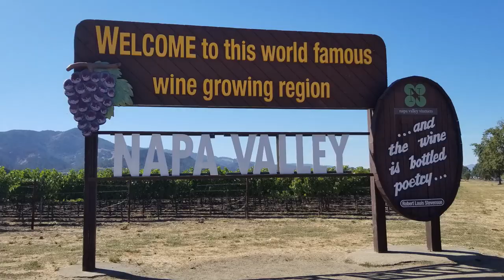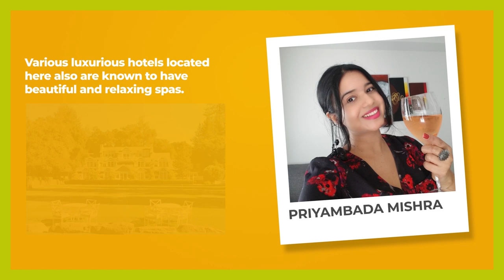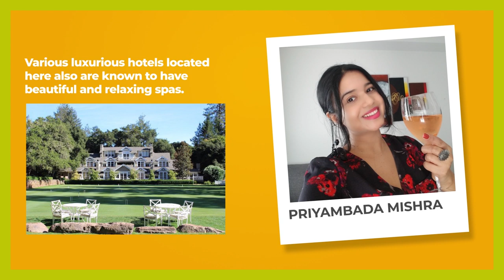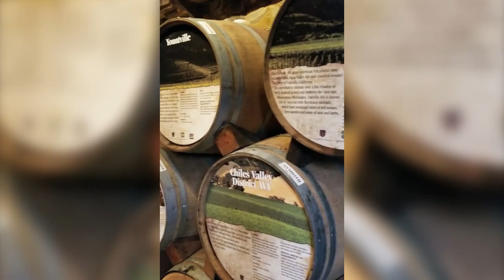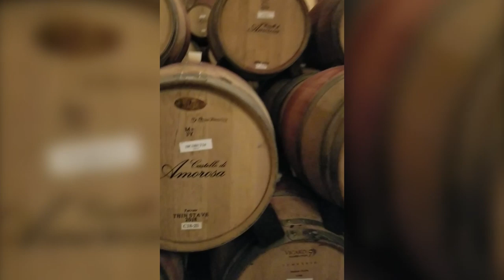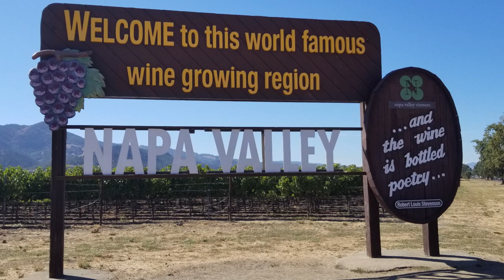Napa Valley California | Travel Vlog | Keen Bee | Priyambada Mishra (Priya)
Napa County is north of San Francisco, in California. It's known for hundreds of hillside vineyards in the Napa Valley wine region. In the city of Napa, Oxbow Public Market features regional gourmet food. The Napa Valley Wine Train is a vintage locomotive and traveling restaurant running through the valley. Northwest of Napa is Yountville, a town known for high-end restaurants and sparkling wine.